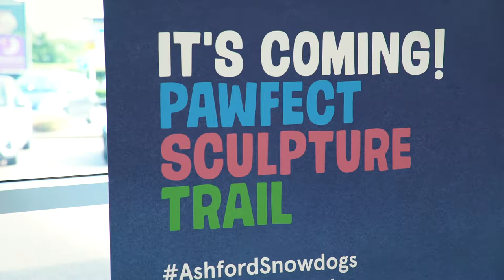Motorline Ashford Snowdogs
Have you heard about the fantastic arts trail, Snowdogs Discover Ashford? This is a magical display of Snowdog sculptures, themed around Raymond Briggs’ sequel to ‘The Snowman’; ‘The Snowdog’.

In celebration of this fantastic event, we have two perfect Snowpups, which will be showcased at our Motorline Ashford centres and you have the chance to help us design them!

The two Snowpups will tour around the Ashford Motorline showrooms twice; once before the designs have been painted and once after. There will be two categories; under 12's and over 12's and the winning designs will be proudly displayed within each of our Motorline Ashford showrooms for one week, as well as in a number of retail locations throughout the duration of the event.

To enter, download your entry form below and hand this into your nearest Motorline Ashford centre by Sunday 12th August.

This offers the chance to showcase your artistic talents locally and means that your design could be seen by audiences of thousands!

Good Luck!